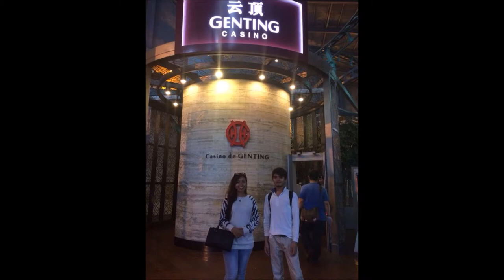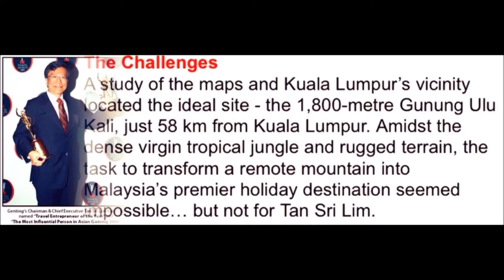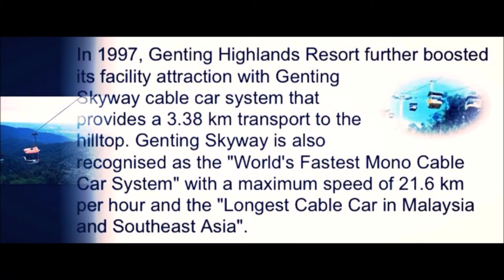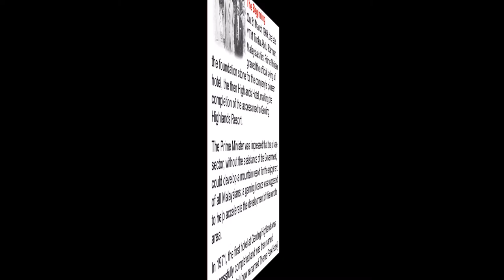History of Genting Highland